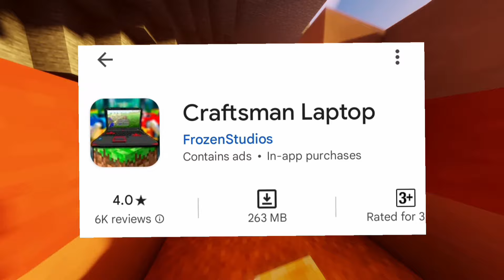GAMES LIKE MINECRAFT 1.21 JAVA EDITION 😱 | BEST MINECRAFT COPY'S FOR ANDROID 2024 🥰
Games Like Minecraft Top 5 Games like Minecraft Games Like Minecraft for free free minecraft games Top 5 Games like Minecraft for Android Top 5 Games like Minecraft
minecraft copy

minecraft ki tarah games

minecraft

With High Graphics ||